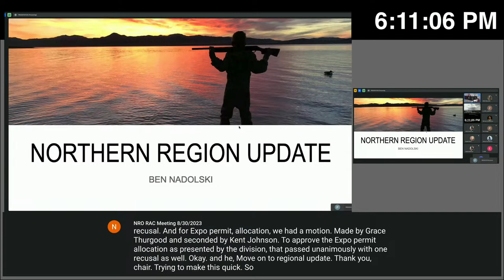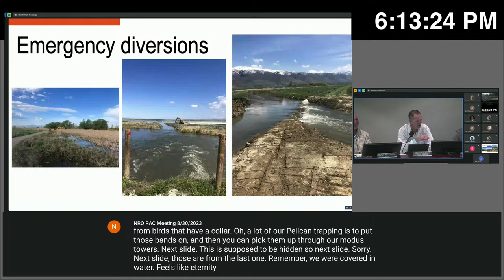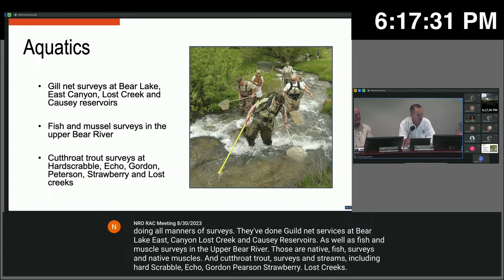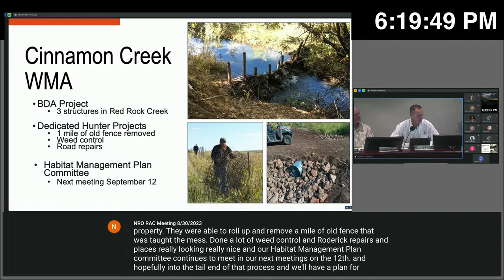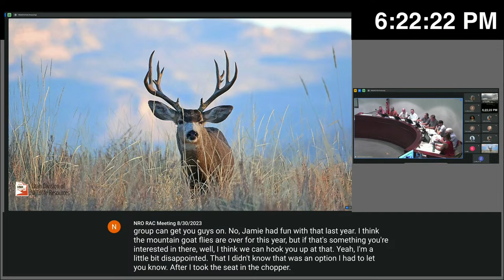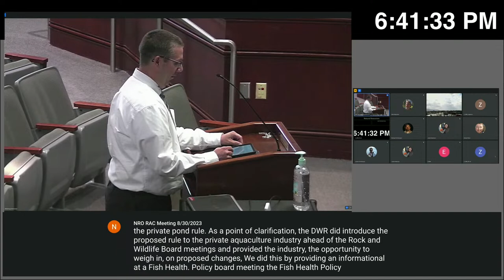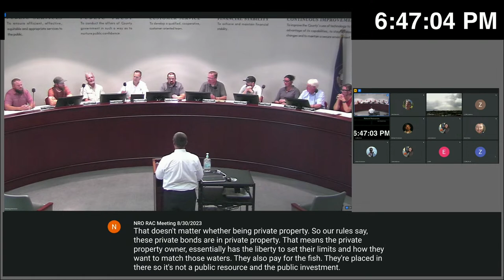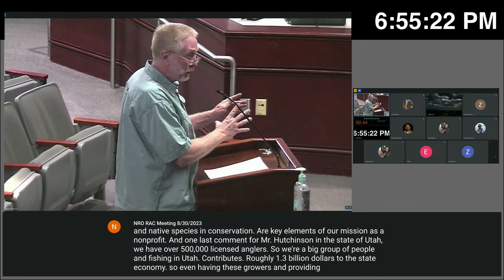DWR RAC Meeting - Northern Region 8/30/2023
1. Welcome, RAC Introductions and RAC Procedure
- RAC Chair

2. Approval of Agenda and Minutes ACTION
- RAC Chair

3. Wildlife Board Meeting Update INFORMATIONAL
- RAC Chair

4. Regional Update INFORMATIONAL
- DWR Regional Supervisor

5. 2024 Fishing Recommendations ACTION
- Randy Oplinger, Sportfish Coordinator

6. Private Pond Rule Amendments ACTION

Public Meeting Notice:

State ) Department of Natural Resources ) Wildlife Regional Advisory Councils
State ) Department of Natural Resources ) Wildlife Board